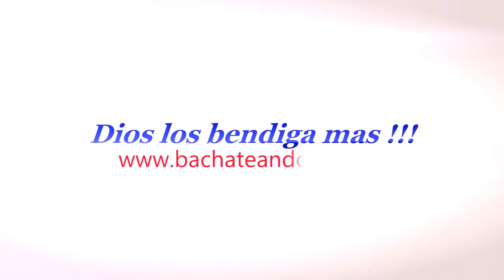Rodolfo M. & Albena A., Bachata Dominican Style, Canadá - Toronto (Luis segura-Mi Muchachita),6/2019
Bachateando RD.

Instructor y/o Maestro de Bachata Dominicana - Bachata Autentica Rodolfo Montaño Castro (Instructor and/or Máster Dominican Bachata - Authentic Bachata).

Aquí Bailamos en Toronto (Canadá), Rodolfo Montaño Castro y Albena De Assis (Maestra de Bailes y Directora y/o Presidente de Afrolatino Dance Company Canadá - Toronto)., miren amigos que bien, Animados y Alegres... bailamos esta hermosa chica y Yo, una rica Bachata del Cantante Bachatero Dominicano Luis Segura - Mi Muchachita (El Añoñaito) Así se llama la canción..., aquí les dejo este vídeo para que los disfruten mis seguidores !!!